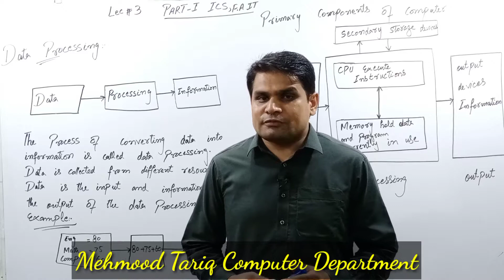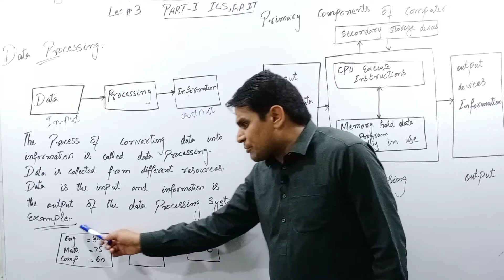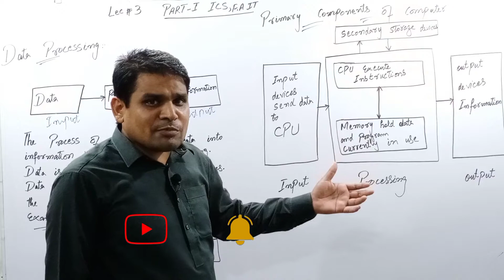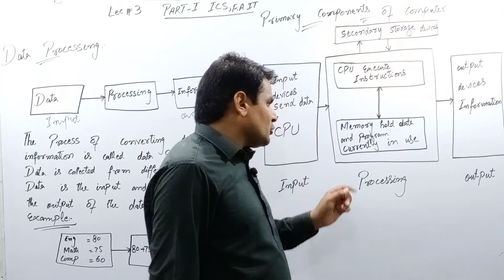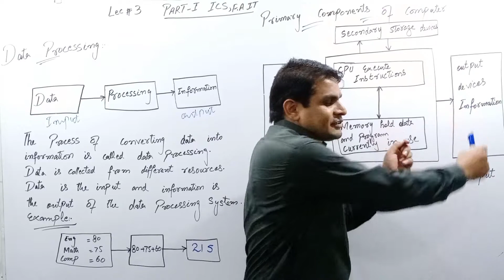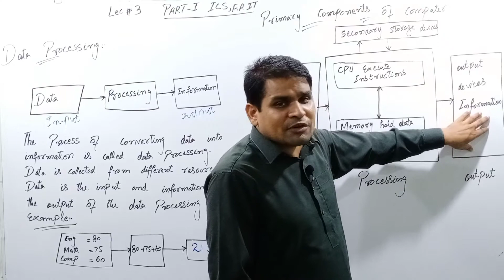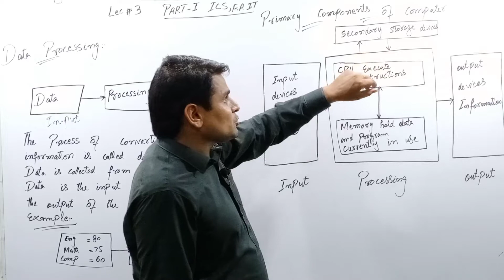Primary components of computer | ICS part 1 | By:Mehmood Tariq sb